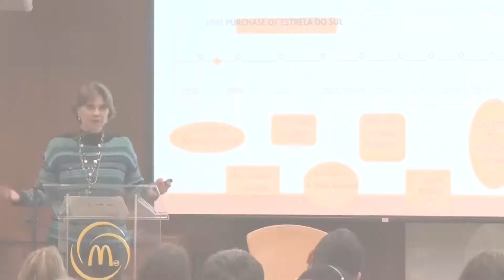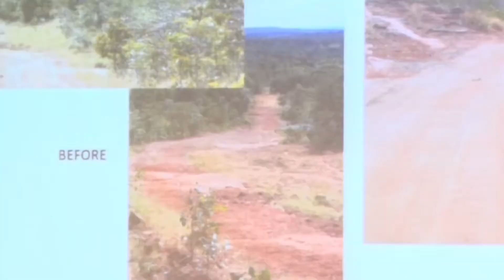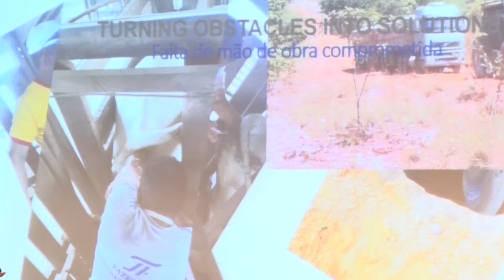TÉIA FAVA - PALESTRANTE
SUSTAINABLE BEEF SUMMIT VISION 2019  BRASIL. O evento de três dias sediado na Hamburguer University Arcos Dorados / McDonald's representou na presença de 17 países as prioridades da produção da pecuária sustentável na América Latina. The three days event hosted at McDonald's University in Brazil, defined priorities for sustainable beef production in Latin America.